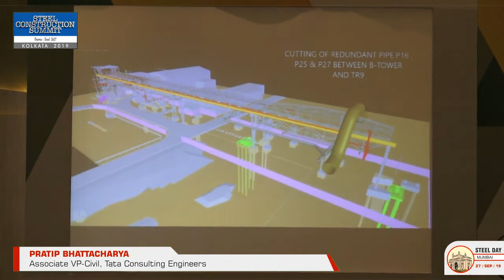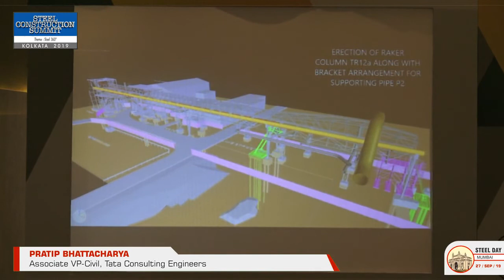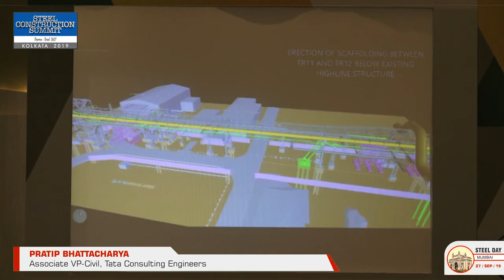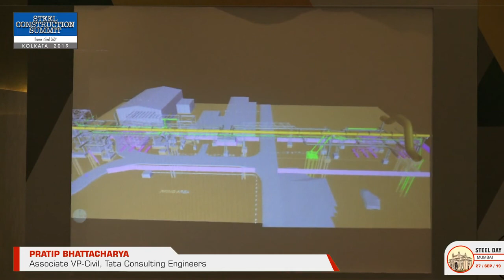Keynote Address I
PRATIP BHATTACHARYA, Associate VP-Civil, Tata Consulting Engineers at SCS Kolkata 2019